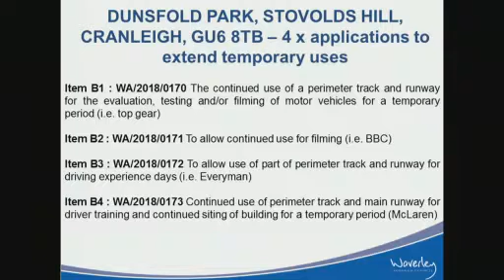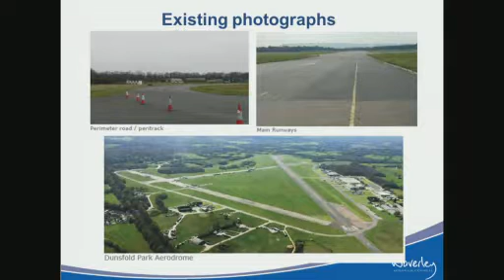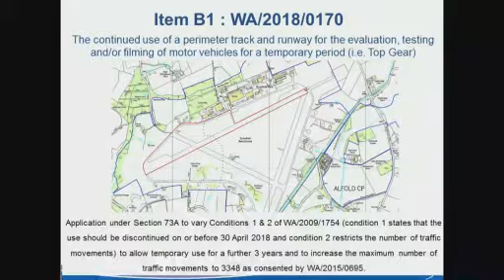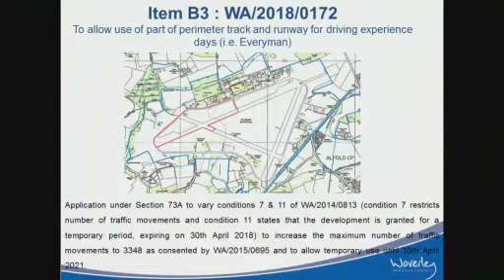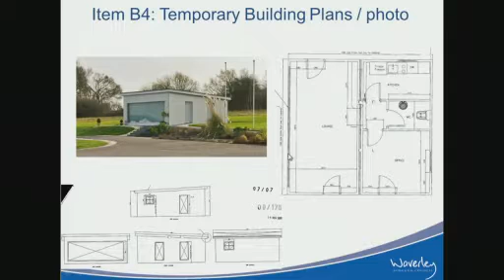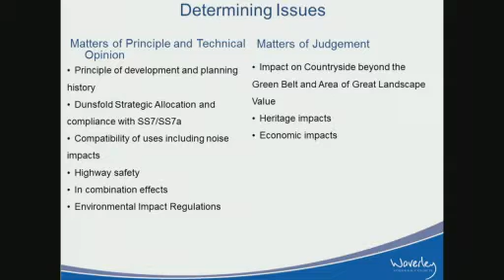Waverley Borough Council Eastern Area Planning Meeting 23 May 2018